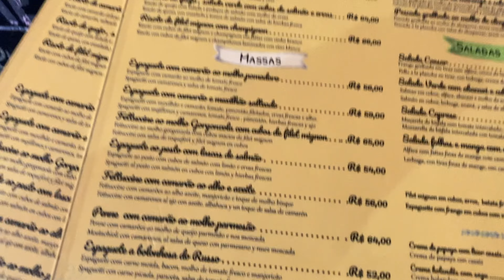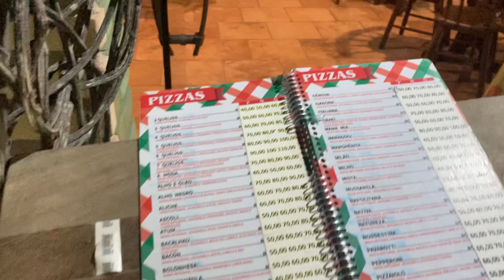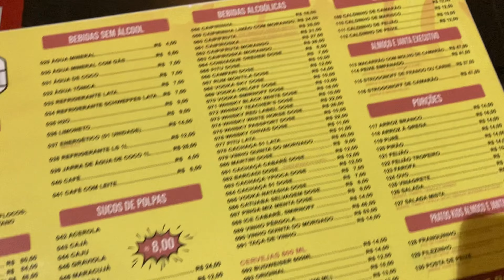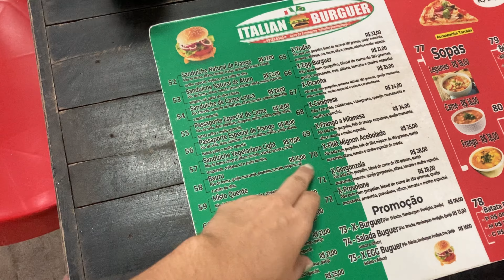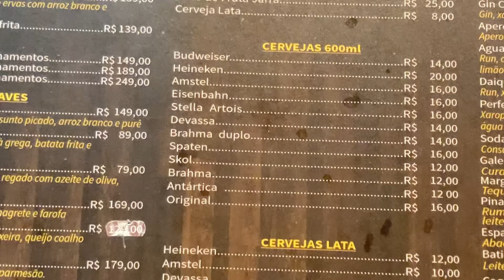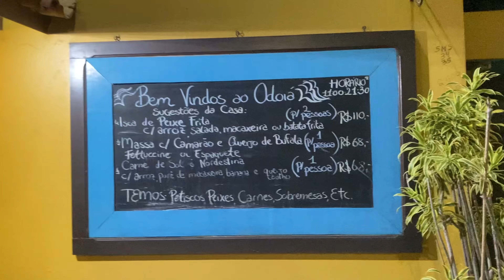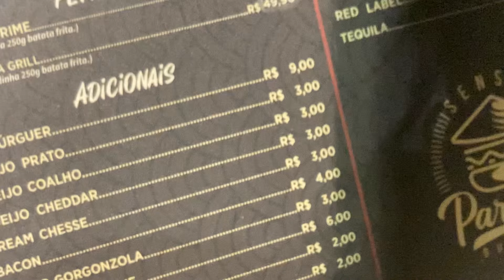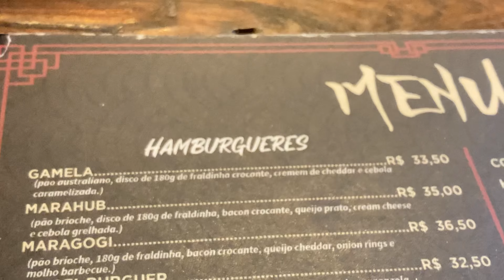Explorando a Noite em Maragogi: além das minhas expectativas.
Neste vídeo, vamos mergulhar na noite em Maragogi, um destino encantador no litoral brasileiro.

Descubra conosco os segredos e as maravilhas que essa cidade costeira tem a oferecer quando o sol se põe. Vamos explorar o calçadão da vida noturna de Maragogi. Fui com a expectativa baixa e me impressionou mas muita calma nessa hora.

Se você está planejando uma viagem para Maragogi ou simplesmente ama explorar novos destinos, este vídeo é para você. Acompanhe-nos nesta jornada e deixe-se levar pela magia da noite em Maragogi!